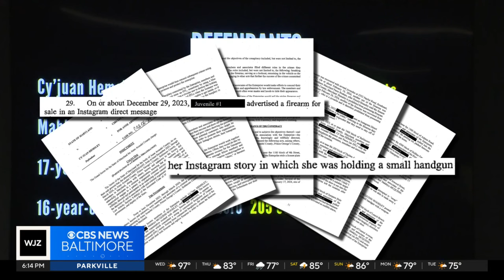Four indicted in series of firearm thefts from Maryland gun shops